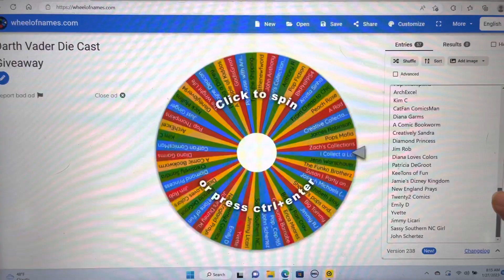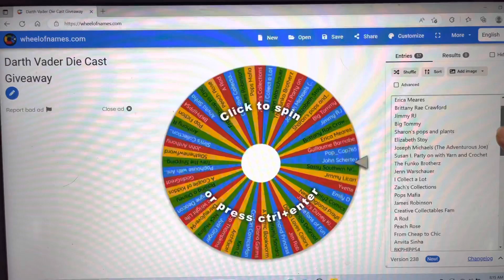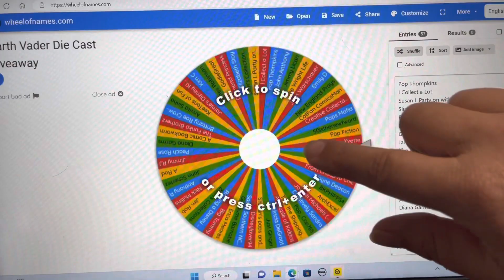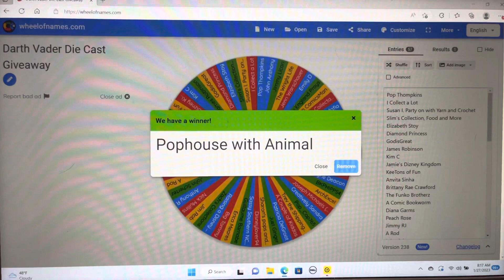Who won the Darth Vader Die Cast Funko Pop Giveaway? Was it you? Star Wars Anakin Skywalker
Thank you to everyone who entered the giveaway for the Die Cast Star Wars Darth Vader Funko Pop!! We really appreciate our wonderful YouTube family and love it when you participate in the Giveaways. Watch for more in the future and the big Livestream giveaway that we hopefully will do in February.